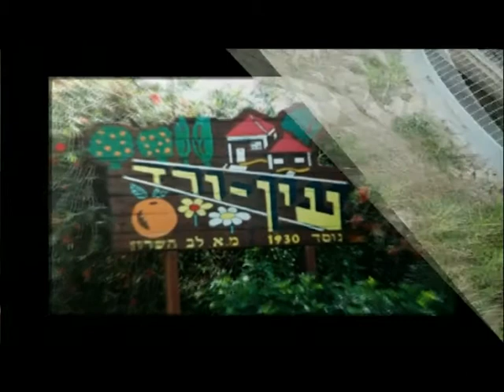מקהלת עין ורד בכנס מקהלות באחוזת פולג